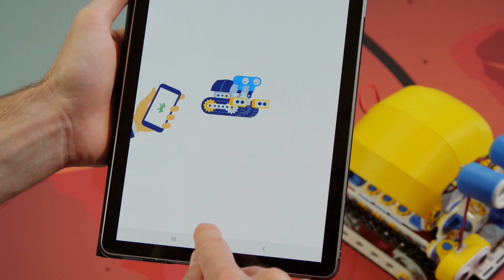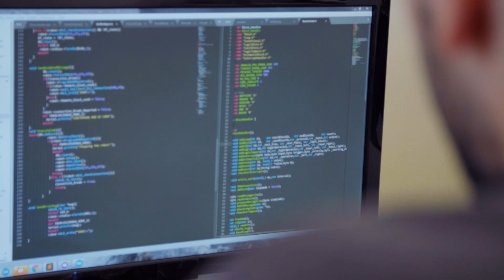Druk 3D, roboty i edukacja - warszawski startup zmienia polską szkołę | Skriware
Technologia, którą tworzy polski startup zmienia oblicze polskiej edukacji! Dzięki rozwiązaniu firmy Skriware uczniowie mają szansę poznać tajniki druku 3D, a także nauczyć się konstruowania i programowania robotów. Projekt dofinansowany został przez Narodowe Centrum Badań i Rozwoju w ramach konkursu "Szybka Ścieżka" z Funduszy Europejskich z Programu Operacyjnego Inteligentny Rozwój.